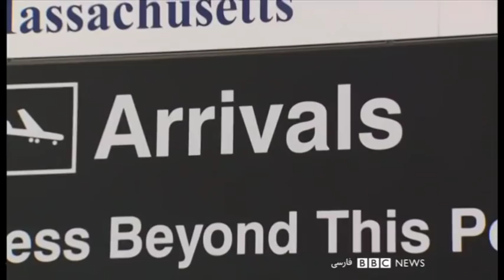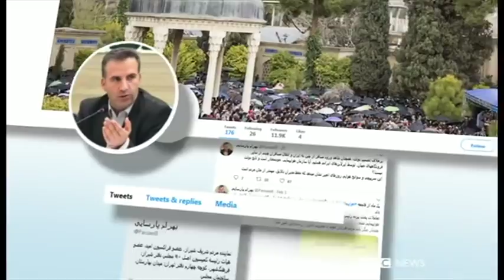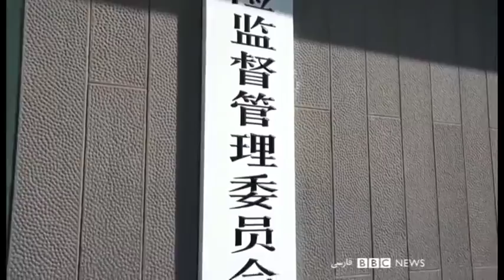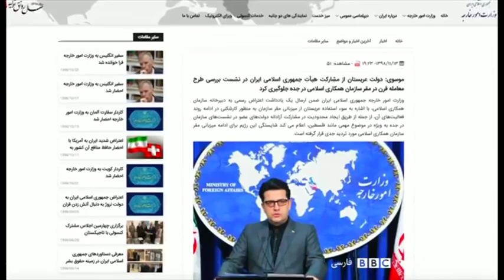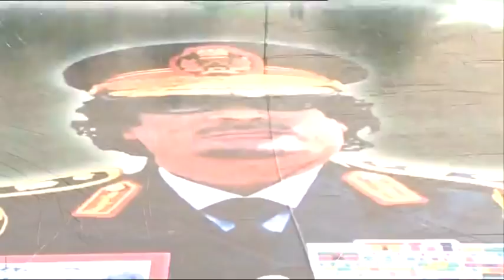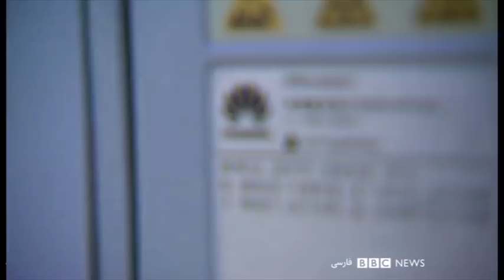آیا کرونا به ایران رسیده؟ ۶۰ دقیقه ۱۳ بهمن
گسترش ویروس جدید کرونا جهان را در ترس و نگرانی فرو برده، به همین دلیل کشورهای زیادی مرزهای هوایی خود را با چین بسته اند. ولی نگاهی به وبسایت فرودگاه امام خمینی تهران نشان می دهد که مراوده تهران با چین همچنان ادامه دارد. همین امروز دست کم سه پرواز، از شهرهای شانگهای، پکن و گوانژو به تهران رسیده. سه پرواز دیگر هم تهران را به مقصد شهرهای متعدد چین ترک کرده. دو روز پیش مقامهای ارشد دولتی دستور داده بودند، پروازها به چین لغو شود، ولی یک نماینده مجلس می گوید گوش کسی به دولت بدهکار نیست. او حتی پرسیده که  آیا سازمان هواپیمایی، خودمختار است؟ در عوض استاندار تهران گفته باید یک قرارگاه پدافند زیستی راه‌اندازی شود. پیشتر بیماری از یک بیمارستان در اصفهان مرخص شد که گفته می شد احتمال دارد به ویروس جدید کرونا آلوده باشد. ایران چقدر برای مقابله آماده است و چطور در این شرایط هم حرف از اختلاف و ناهماهنگیست؟

مصاحبه
رضا قرشی ، استاد اقتصاد سیاسی در دانشگاه استاکتون

مهدی خزعلی، نویسنده و فعال سیاسی و دبیرکل جبهه آزادی
امین سوفیامهر، پژوهشگر فلسفه سیاسی در دانشگاه ایندیانا